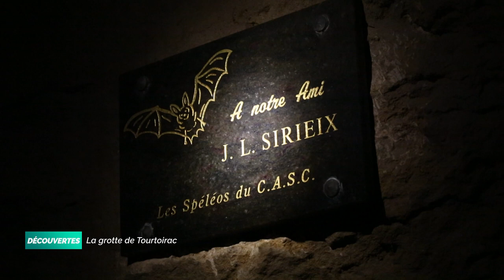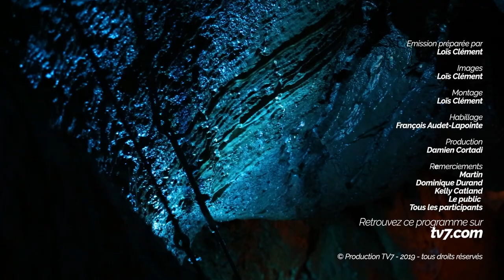Découvertes - La grotte de Tourtoirac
Dans la vallée de l’Auvézère, près de Hautefort, on considère la grotte de Tourtoirac comme LA véritable perle géologique du Périgord. Découverte seulement en 1995, la cavité est ouverte au public depuis 2010. Après être descendus à 25 mètres sous Terre, les visiteurs sont invités à découvrir ce véritable miracle géologique.

Dominique Durand - Maire de Tourtoirac
Hautefort, Dordogne (24)